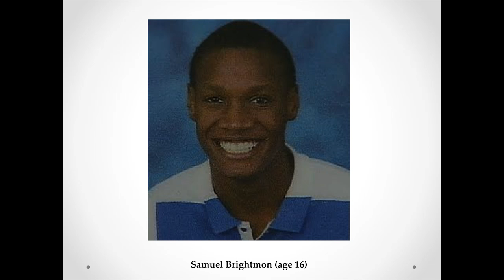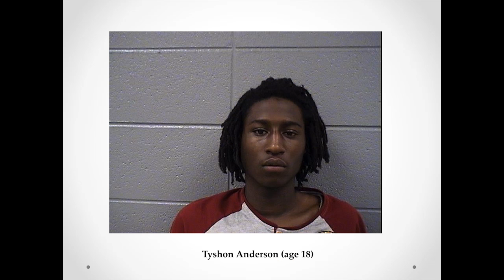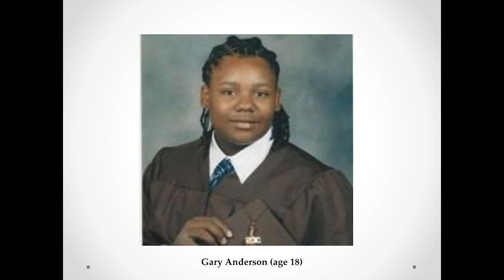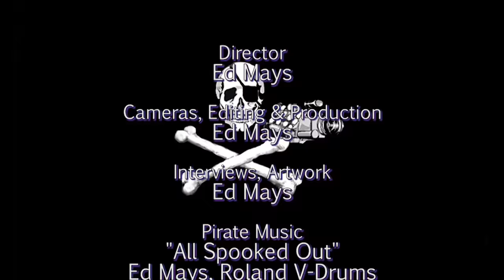Gary Younge: Another Day in the Death of America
On an average day in America, seven young people, aged 19 or under, are shot and killed. In Another Day in the Death of America, award-winning Guardian journalist Gary Younge tells the stories of the 10 young lives lost on a randomly selected day, November 23, 2013. From rural towns to big city streets, Younge’s narrative crisscrosses the country over a period of 24 hours putting a human face—a child’s face—on the “collateral damage” of gun violence at a time when this issue is being hotly debated. Kirkus Reviews describes the book as “important, deeply affecting, and certain to alarm readers who care about the lives of children.” With a focus not on gun control, but what happens in a country where it does not exist, the British journalist offers a unique perspective on youth and family in America today.

Thanks to Seattle Town Hall and Elliott Bay Books
Recorded 10/5/16